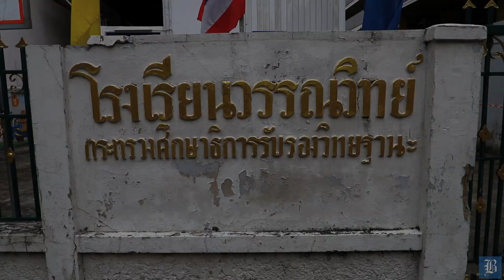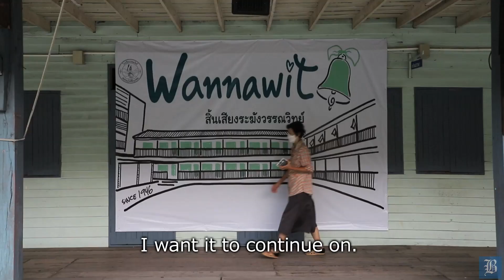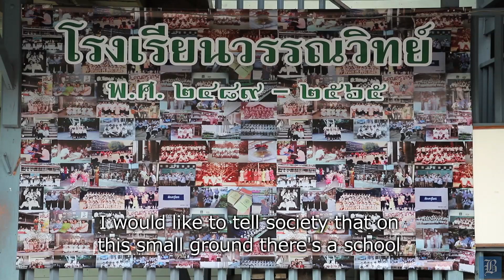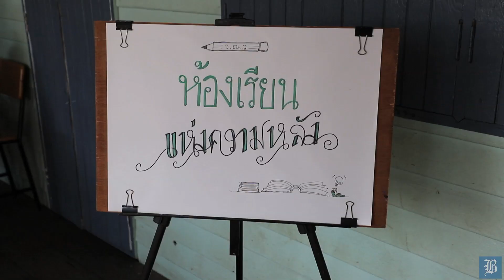Students, teachers lament Wannawit School's closure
After 75 years, Wannawit School has closed its doors. The move was not unexpected. The school had been struggling financially for the past three years, with declining enrolments.